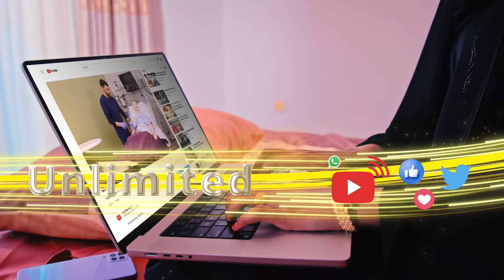Wararkii u danbeeyay ee qarax ka dhacay Bosaso